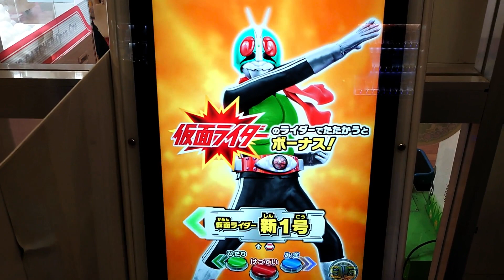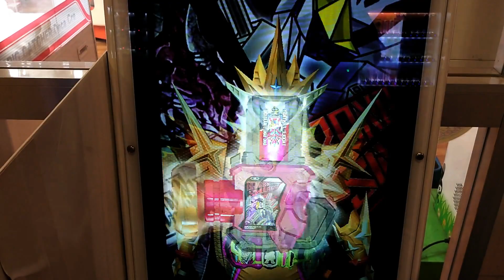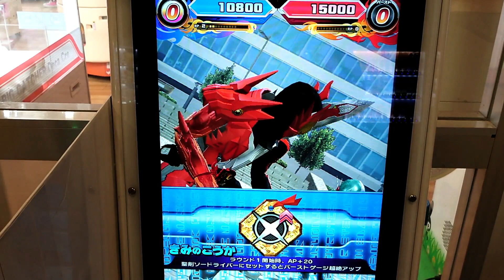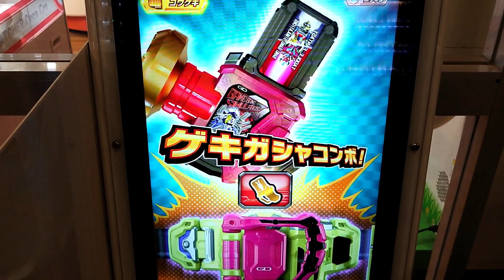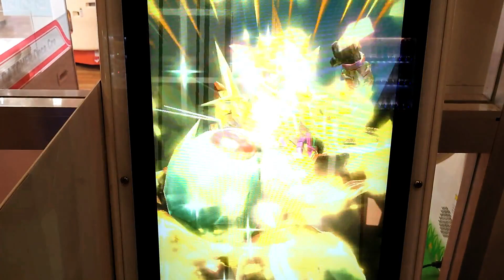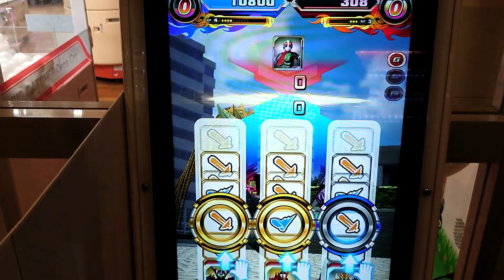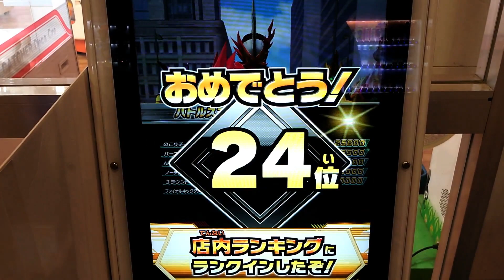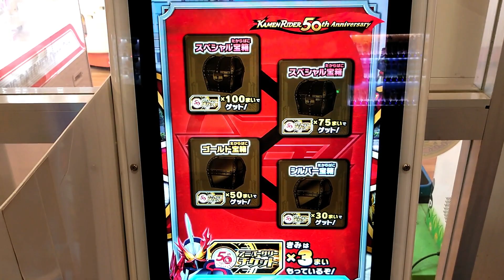ガンバライジング50th！ガシャットギデュアルβを使って超絶バトル！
今回は仮面ライダー１号と超絶バトルで対戦します。